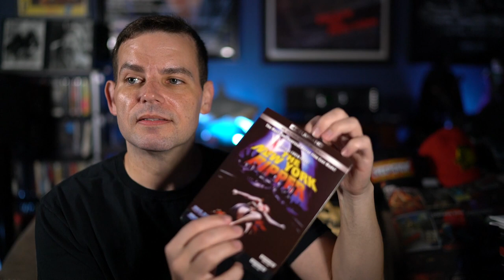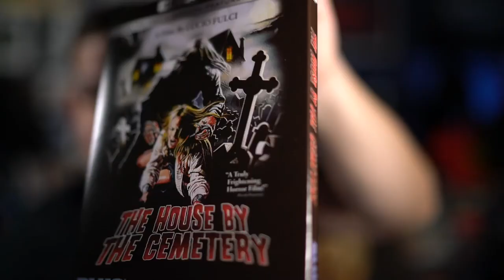PICK UPS: New 4K Lucio Fulci Titles From Blue Underground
I got in the new 4K releases of more Lucio Fulci titles from Blue Underground. Reviews will be coming soon.

The New York Ripper 4K UHD
The House By The Cemetery 4K UHD